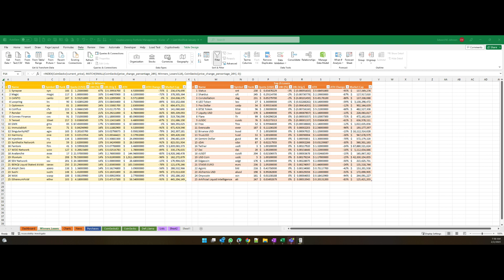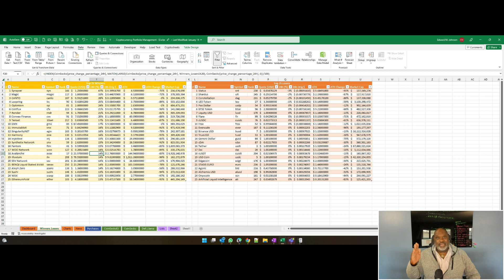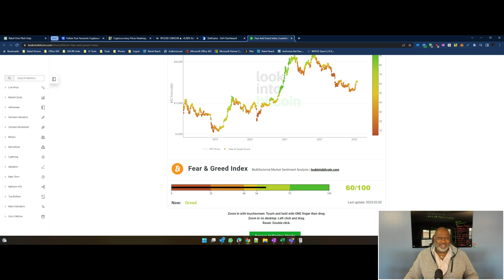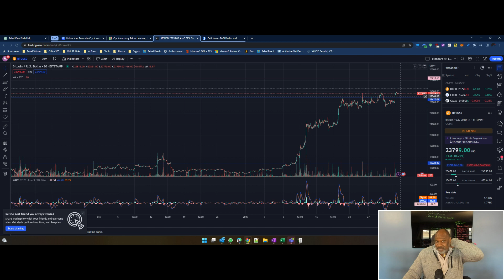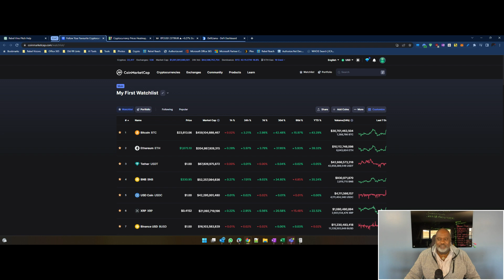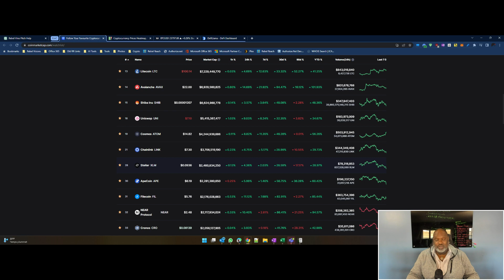Eddie Jay on Crypto - Bittrex in question over layoffs, Coinbase stops drops Polygon rises & more!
• FOMC 25bp and dovish comments
• Coinbase tries to quietly back away from NFT creator drops to focus on tools and features; uh huh
• Cherokee Acquisition is offering investors a way to protect against major exchanges locking up their assets
• Meta's Metaverse division loses over $13.7B, but stock still rises
• Polygon has been rising on a lot of news and Shiba Inu is learning from their playbook
• Bittrex (21%) and Chainalysis (4%) have layoffs but I only question the future of Bittrex
• The unauthorized SEC may be called onto the carpet over recent failures like FTX
• Berkshire Hathaway's Charlie Munger is still yapping about how crypto equates to gambling contracts

Coinbase pivots away from NFT drops and Meta loses $13.7B, but still rises. Here is what is on my mind today.

1. Remember when Coinbase was doing NFT creator drops? Yeah, I didn't think so. It never really took off. So they seem to be quietly shutting it down to focus on "tools and features". Hey, you never know unless you try. Simple as that.

2. If you understand options trading, then Cherokee Acquisition may have something for you. They are offering "put options" to protect investments on Binance, Coinbase and Kraken. Through some sort of mathematics, they say they can allow account holders to recover 100% of their assets in the event the those exchanges were to file for bankruptcy and wind up locking customer assets. I would have to do a lot more research since what they are calling them is not quite what they are, but seem to mimic what a traditional put does.

3. I really do laugh out loud every time I hear about Zuckerberg's play to define and control the Metaverse. 2022 was not his year as Meta's Metaverse division lost over $13.7B. It just doesn't work like that buddy.

4. I know you guys are getting sick of me harping on Polygon, but I just want you to look at where they were just a few of weeks ago and where the project is now. Then I want you to look at the news surrounding it. Then I want you to recall how news works. That ought to paint you a clear picture about why I am so hot on the project and why that sentiment carries over to Shiba Inu and how they are mimicking that playbook.

5. Crypto exchange, Bittrex, is laying off 84 people. Do you remember what I said just yesterday about layoffs? Just about any number under 10% is just an operational adjustment and can be used to demonstrate effective management to investors. When hit 20+%, you are looking at a company that is most likely experiencing solvency problems Laying off over 21% of its staff, I think Bittrex is in that latter bucket. Crypto analytics firm, Chainalysis, is dropping 44 people. This represents about 4.8% of their existing staff. They would be in the prior bucket. This is the perfect example of what I am trying to teach.

6. The SEC has a dirty little secret: they have not been reauthorized since 2015. On top of that, they agency is being scrutinized by members of the incoming Financial Services Committee who are probing the agency. I would not be surprised to see Gary Gensler called onto the carpet to discuss his latest failures, including FTX.

7. Why does Charlie Munger continue to run his mouth about crypto? The veteran Berkshire Hathaway investor continues to give the industry a bad rap. Clearly, the man is smart and understands business and stocks. That said, I have yet to hear him give a realistic reason behind his constant degrading of the industry. I hear him say a lot of things, but never a truly clear reason why he thinks everyone, including the folks at BlackRock, Fidelity, Goldman Sachs, etc. have it wrong.